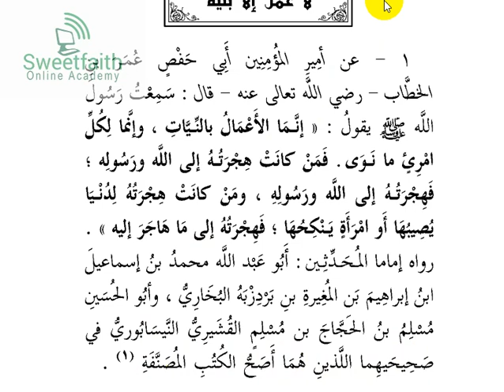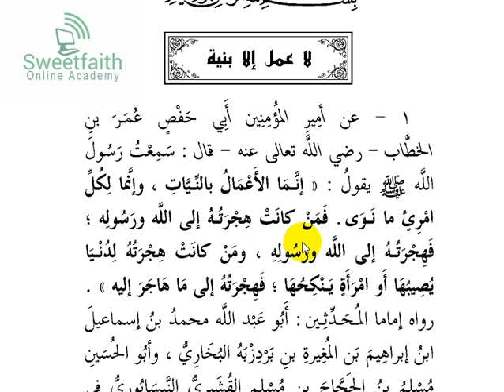Forty Hadeeth 1